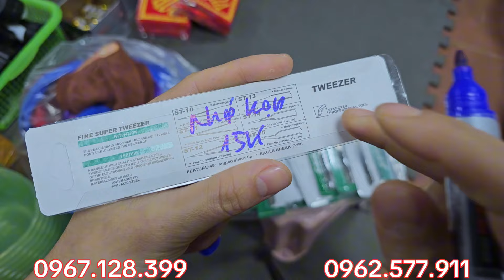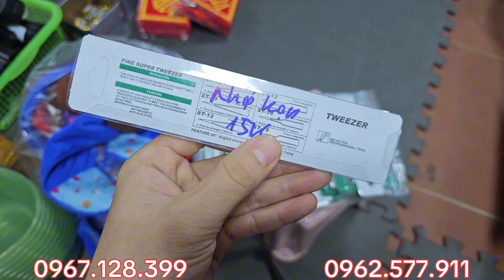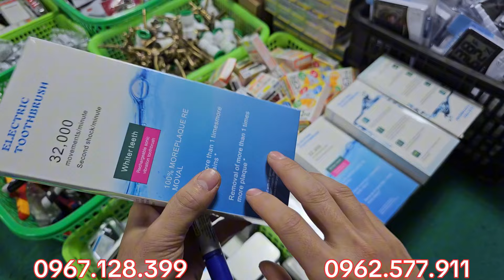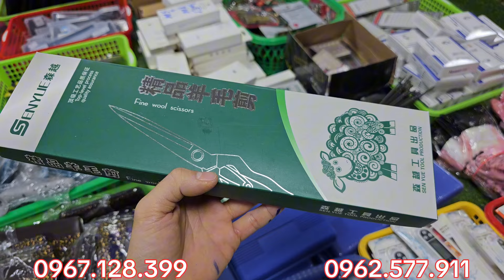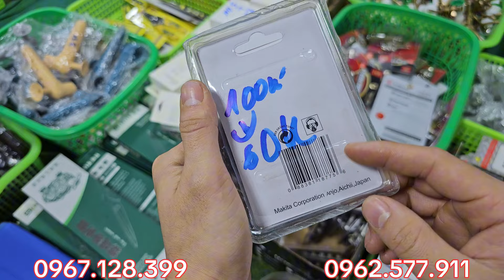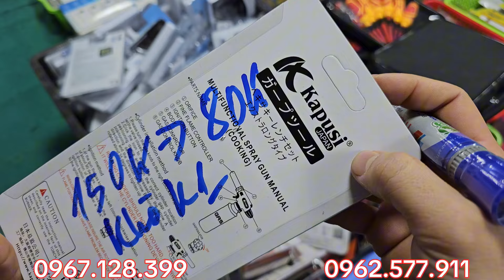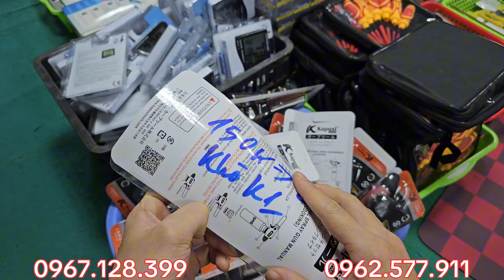Hàng Bãi Nhật ,Đồ Gia Dụng Và Nhiều Đồ Trưng Bày Giá Cực Tốt Để Sưu Tầm